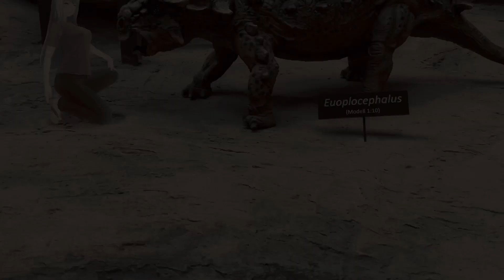Fossils And Flip Flops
Just A Venture I Did Following D‘Eveline Around The SAURIERMUSEUM AATHAL while Characters Belonging To Toei Studios Appear Posing As Fellow Visitors…